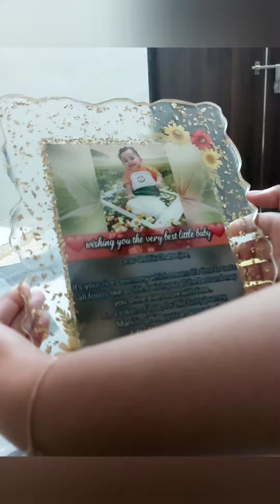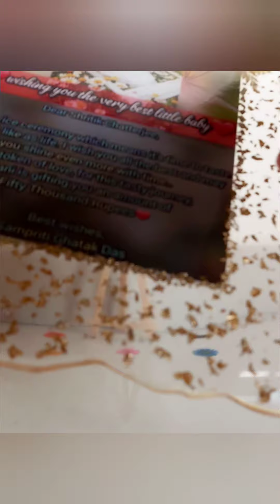Annaprasan | Mukhebhat | Rice Ceremony Gift card 2023 | How to make Resin Gift card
Annaprasan | Mukhebhat | Rice Ceremony Gift card 2023
Do you want to make Gift card for you? check full video..
**Please note that Do not copy the quotation without Permission.**
Resin art 🎨
photo frame..